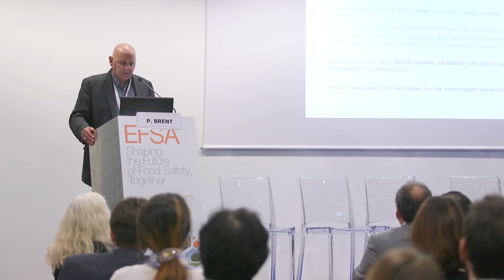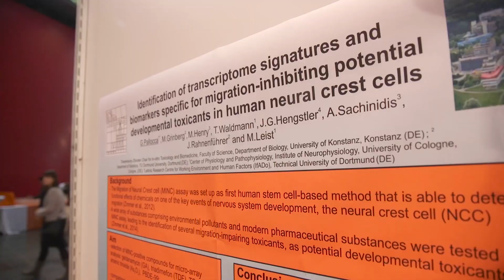“Shaping the Future of Food Safety, Together”: highlights from day 2 of EFSA’s scientific conference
Hundreds of scientists, academics and policy-makers from around the world continued to debate the pressing issues facing food safety experts in the 21st century.